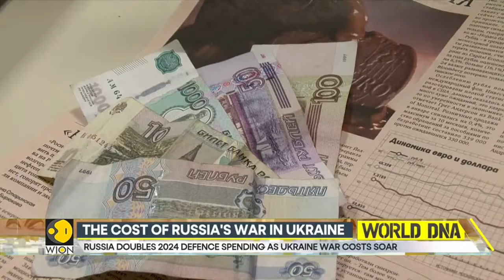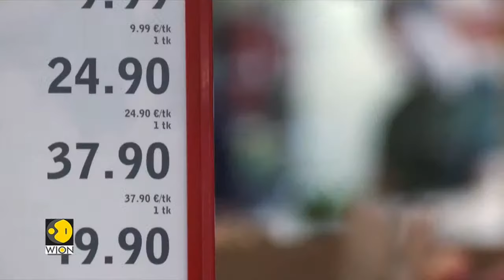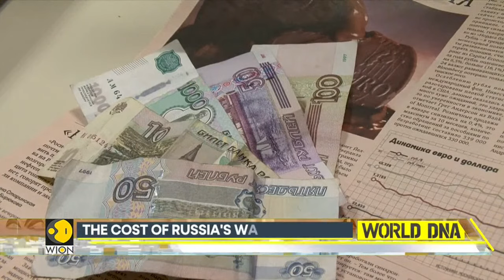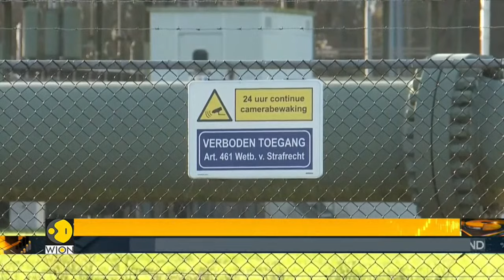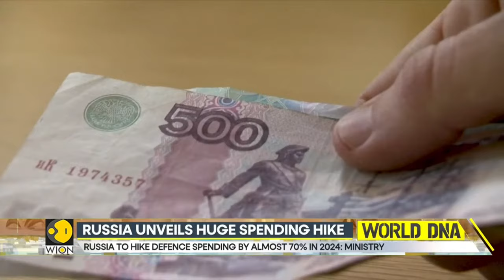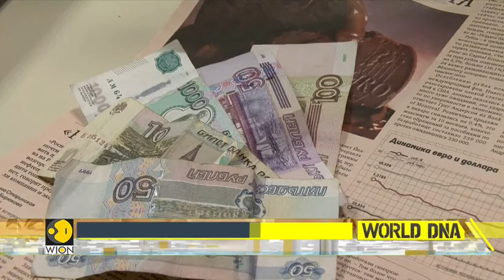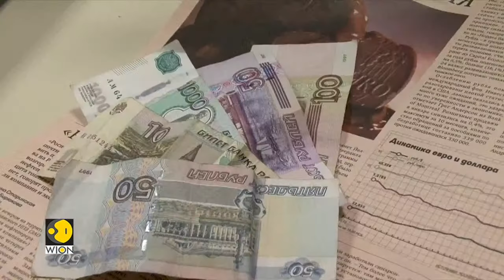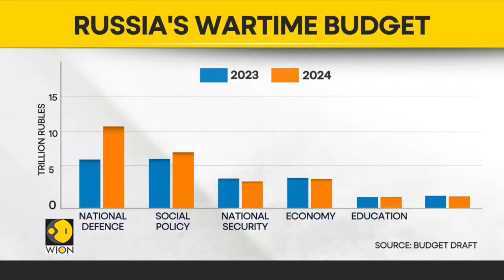Russia-Ukraine War LIVE: Putin meets former Wagner commander Troshev | What are the new plans?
Russian President Vladimir Putin was on Friday shown meeting one of the most senior former commanders of the Wagner group and talking about how volunteer units could fight in Ukraine but the Kremlin said the mercenary now worked for the defence ministry.

The meeting underscored the Kremlin's attempt to show that the state had now gained control over the mercenary group after a failed June mutiny by Wagner chief Yevgeny Prigozhin, who was killed in a plane crash in August.